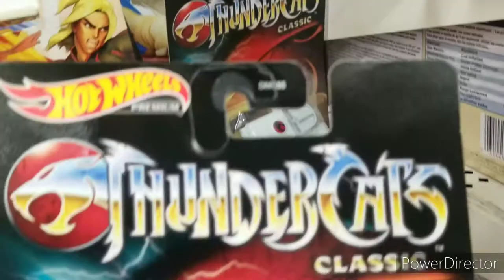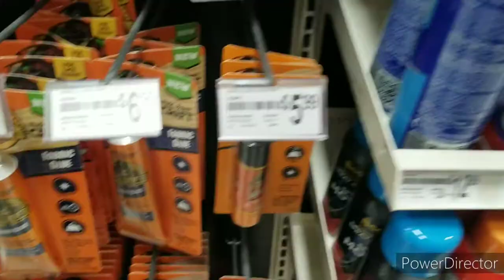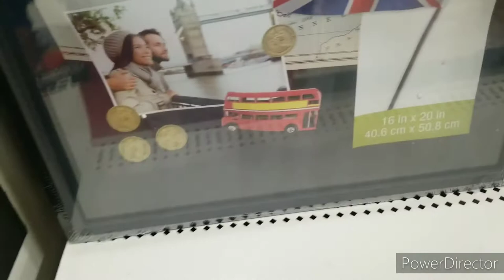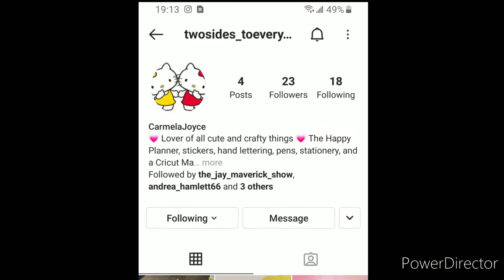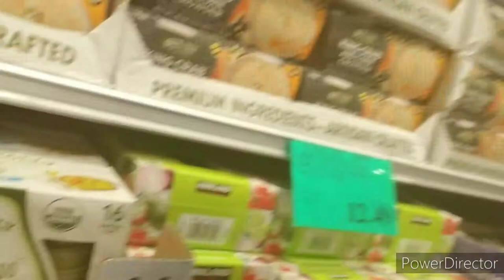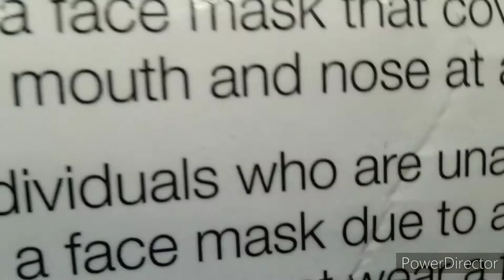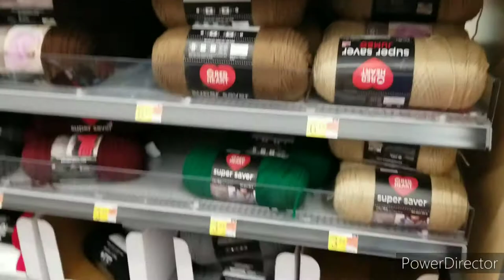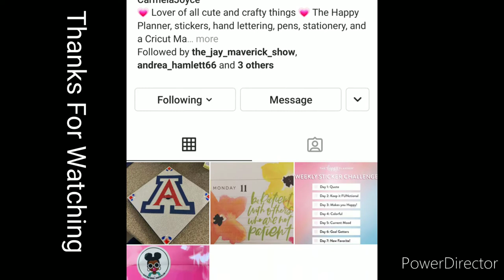Having Fun In Michaels and Costco